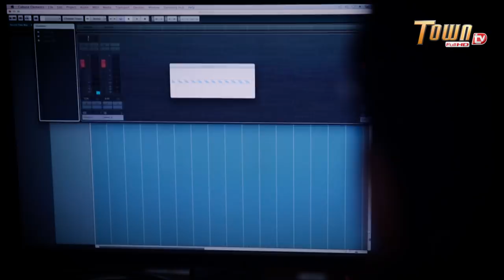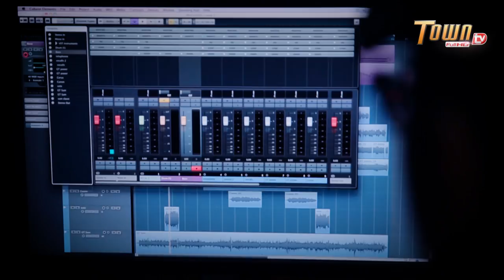「Activity Video」និយាយអំពីបទចម្រៀង ( គ្រូបង្រៀនស្រវឹងស្រា )​​ - សាយចៃ & យឹម តាស្រង់ & Tho Meet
🎼Cellcard: 726822 Sms To 2727 រួចចុច📞
🎼Metfone: *1772*5231338#រួចចុច📞
🎼Smart: *855*851323#រួចចុច📞
បទ៖ គ្រូបង្រៀនស្រវឹងស្រា
និពន្ធ​ Melody និងទំនុកច្រៀង៖ យឹម តាស្រង់
និពន្ធបទភ្លេង៖ Tho Meet
ច្រៀងដោយ៖ ចេន សាយចៃ